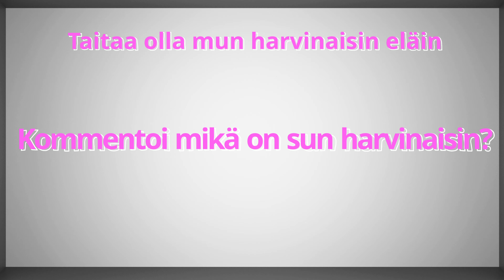Rare Piebald Ilves | the Hunter Suomi Joulukalenteri | Luukku 17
Tällainen harvinaisuus löyty jälkien perusteella! Hyvä sklitti toi millä näkee turkiksen!
Mitä pidät omana harvinaisimpana eläimenä mitä oot saanu? 🤔

No luukustahan tuli Piebald Ilves, pitäis olla mun tietojen mukaan tosi harvinainen, jos haluat tietää onko jonkin eläin turkis harvinainen, niin kato alta linkki mun turkislistaan.

Turkislista josta näkee kaikkien eläinten turkikset (koko versiossa kaikki mäpit)

Jos haluat oppia jonkun taidon ja ostat mun verkkokurssin, tuet samalla tätä kanavaa🌱

Opi videoeditoimaan DaVinci Resolvessa 🎞✂️

Opi 3D-mallintamaan Blenderissä 🦍📐

Opi luomaan pelimaailmoja Unityllä 🌏🌳

Käy katsomassa mun videoportfolio 🌿